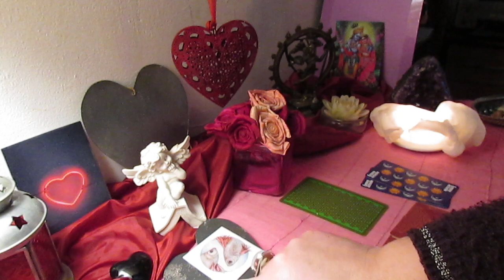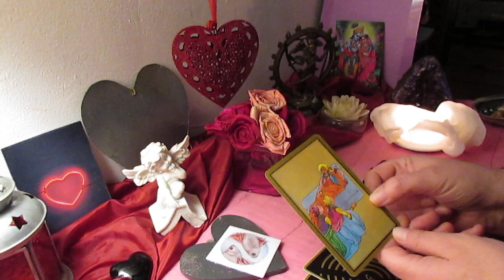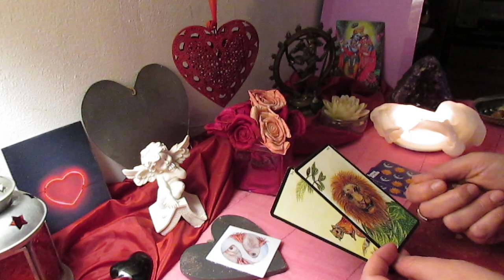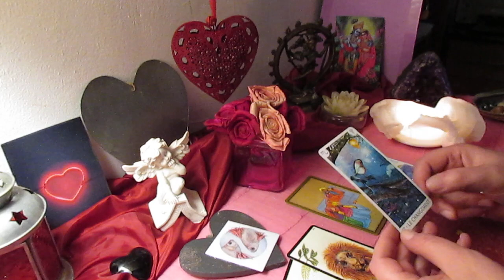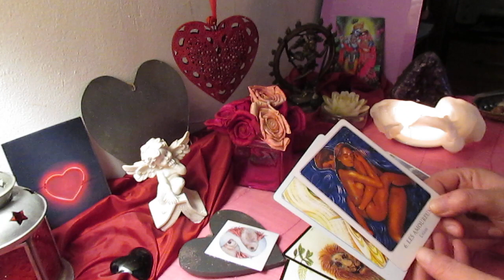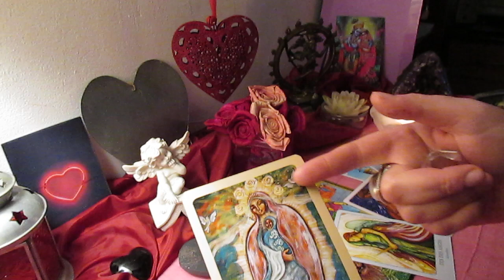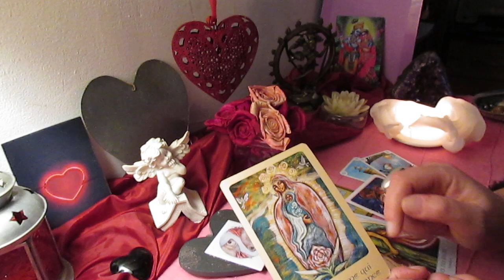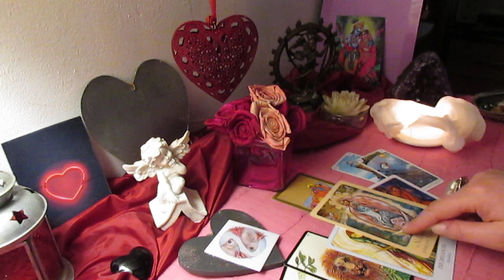POISSON FÉVRIER 2019 Bonne fête de la St Valentin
Carte utilisées :
LE TAROT PERSAN
ORACLE DE GE
ORACLE FEMME ACTUELLE
TAROT DE L'AMOUR
ORACLE DE MARIE MERE UNIVERSELLE

ATTENTION
Il s'agit d'un tirage général,  concernant peu être quelques personnes pouvant se reconnaître dans l'interprétation des cartes.

BONNE FETE DE LA SAINT VALENTIN !!
Mille MERCI pour vos commentaires.
A bientôt
Prenez soins de vous
b lune